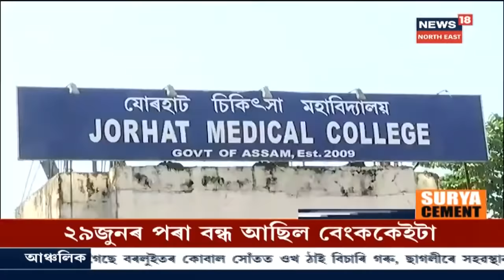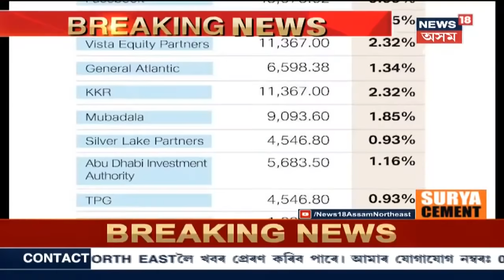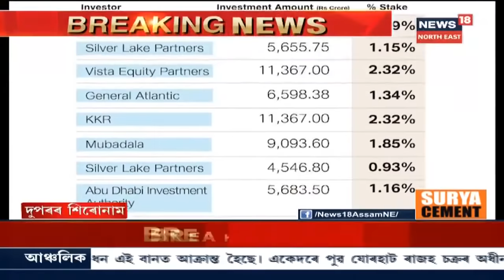দুপৰৰ শিৰোনাম | COVID-19ৰ আতংক অসম গ্ৰামীণ বিকাশ বেংকত, আক্ৰান্ত কেইবাজনো বিষয়া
13 July, 2020:  কেইবাটাও শাখাৰ কেইবাজনৰো দেহত ধৰা পৰিছে COVID-19 পজিটিভ । Guwahatiৰ ভঙাগড়ত থকা মুখ্য কাৰ্যালয়ৰ এজন কৰ্মচাৰী আক্ৰান্ত হৈছে COVID-19ত ।  আক্ৰান্ত কৰ্মচাৰীগৰাকীৰ নাম অমিত কুমাৰ । উজান বজাৰ শাখাত আক্ৰান্ত চাৰিজন বিষয়া।